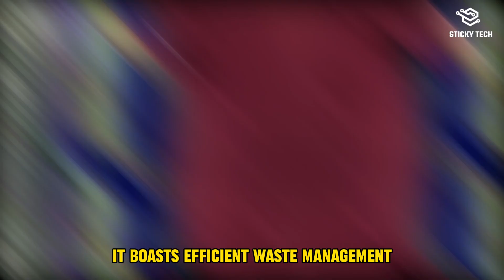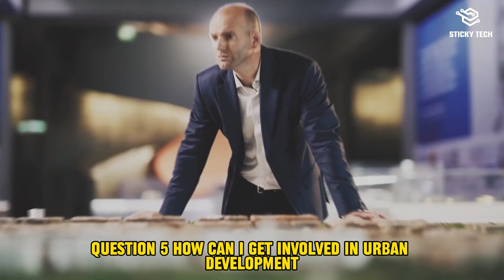Metropolis in the Making: Building Tomorrow's Futuristic Cities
Embark on an awe-inspiring journey through the ambitious projects shaping our urban future. "Metropolis in the Making: Building Tomorrow's Futuristic Cities" takes you behind the scenes of cutting-edge city developments, where innovation meets urban planning. Discover the architectural marvels, sustainable technologies, and visionary designs that promise to redefine cityscapes worldwide.

Join us as we delve into the blueprints of tomorrow, exploring how these futuristic cities are set to revolutionize the way we live, work, and interact. From sky-high green skyscrapers to integrated smart systems, witness the evolution of urban environments into thriving metropolises of the future.